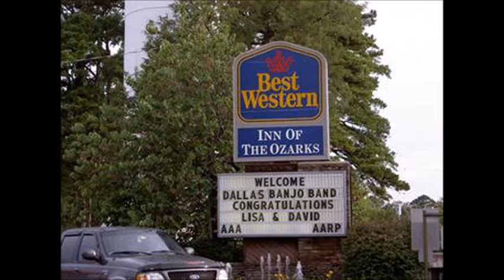Eureka2016Crop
Excerpts from Friday and Saturday Dallas Banjo Band Shows at the 2016 Banjo Rally International in Eureka Springs, Arkansas